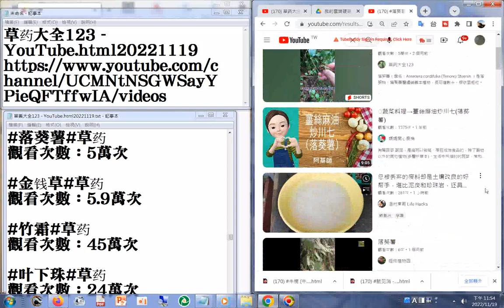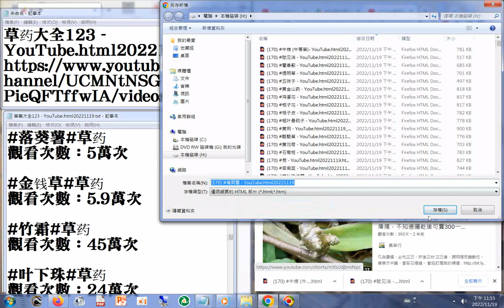170 落葵薯 YouTube html20221119